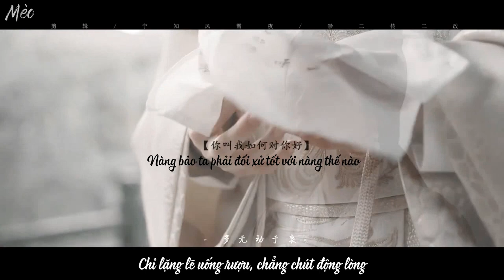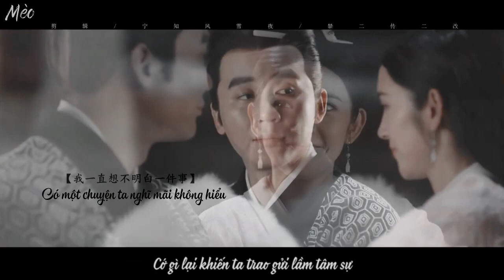[Vietsub|FMV][Quân Sư Liên Minh|Chân Mật x Tào Phi] Người Bạn Đạo Cô Của Tôi - Dĩ Đông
FMV trích từ phim Đại Quân Sư Tư Mã Ý Chi Quân Sư Liên Minh

Lý Thần vai Tào Tử Hoàn
Trương Chỉ Khê vai Chân Mật

BMG: Người Bạn Đạo Cô Của Tôi - Dĩ Đông
Vtrans
Sub

Vui lòng không sử dụng bản dịch của mình khi chưa có sự đồng ý!!!